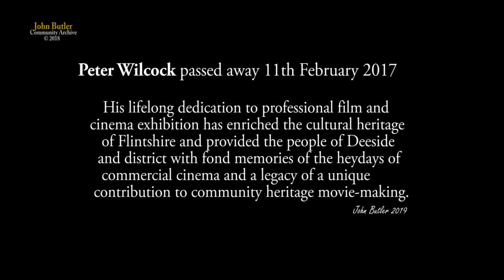Peter Wilcock -A lifetime passion for Cinema & Film-making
Peter Wilcock was a senior film projectionist during the heyday of cinemas on Deeside. In this short extract, recorded in August 2016, John Butler chats to him about his time in the 1950s/60s when, as members of Shotton's "Deeside Cine Club", they shared an interest in amateur movie-making.

In conjunction with his projection-box colleague, Steve Williams, Peter's innate creativity and sense of fun made for some memorable, home-brewed micro-epics; always  carefully crafted and in the best, silent-movie tradition. In addition, his 8mm camera was often put to more serious purpose as  it captured local community events. When viewed today, the best of these have become an important part of the Deeside community's social heritage.

The towns that formed "Deeside" boasted several excellent cinemas. Each had their own ambience and following. Peter was based in the Alhambra, Shotton, located at the heart of a thriving High Street -but he worked in them all. From hand-crafted, promotional poster-work to polished projection skills, his dedication and presentation-related competences were highly regarded throughout the community. His work and enthusiasm will be long-remembered.

The full interview includes a visit to the "mini" cinema built by Peter in his garden. It includes Peter talking about his passion for movie classics -especially anything, Laurel & Hardy!

You can learn more about the Alhambra (Shotton) Cinema in this heritage interview with Roger Shone

If you would like to see more like this featuring Deeside characters and past events, please indicate in the comments below.